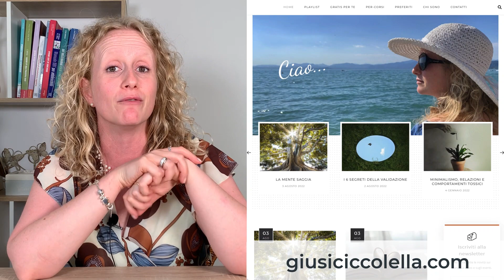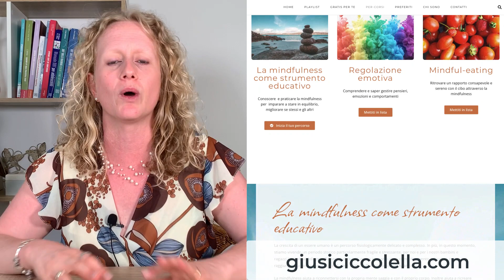C'è una novità! Il mio primo video per-corso LA MINDFULNESS COME STRUMENTO EDUCATIVO.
La pratica della mindfulness può quindi venire in nostro aiuto come strumento educativo per raggiungere la consapevolezza di sé, degli altri e dell’ambiente in cui viviamo.
La mindfulness aiuta a riconnettersi con la propria mente saggia e con il proprio corpo. Inoltre aiuta a ricreare connessioni con gli altri e con l’ambiente, in questo periodo storico caratterizzato dalla distanza e dalla separazione.
La crescita di un essere umano è un percorso fisiologicamente delicato e complesso. In più, in questo momento, stiamo vivendo un periodo storico particolarmente fragile e stressante, per noi e per i nostri bambini e ragazzi.
La pratica della mindfulness, pertanto, può essere utilizzata per acquisire competenze per ridurre lo stress, per accettare e gestire le emozioni negative in ambito familiare, amicale, scolastico e in tutti quei casi in cui può essere necessario fronteggiare situazioni spiacevoli o che creano disagio e/o arrecano sofferenza alla persona nella sua quotidianità.
Acquisire tali competenze aiuta anche ad essere più consapevoli e presenti alla nostra vita, ai momenti piacevoli e a vivere la vita con gli occhi aperti.
IMPARIAMO A NON REAGIRE, MA AD AGIRE CONSAPEVOLMENTE E IN MODO EFFICACE!